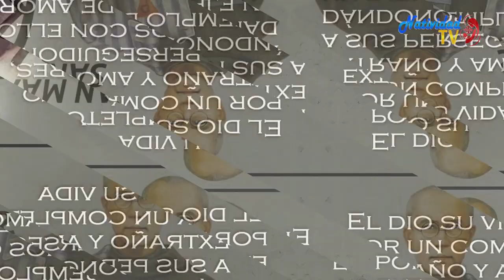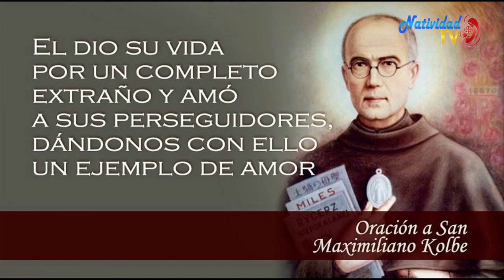SANTO DEL DÍA | Fr. JUAN DUQUE, odm / Lunes, 14/08/2023